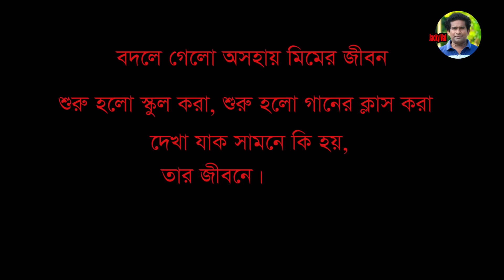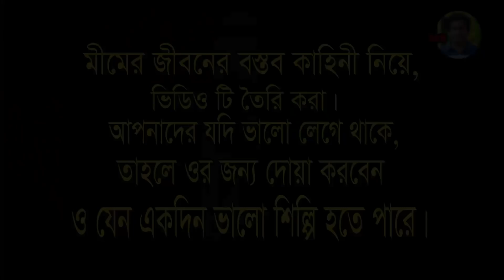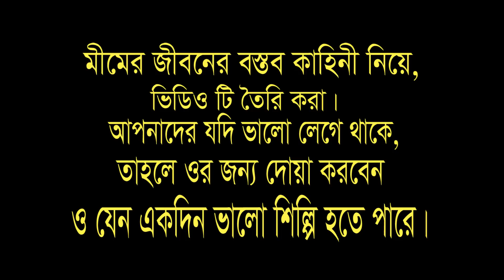অসহায় মীম শর্টফিল্ম || Helpless mim shortfilm || directd by jacky vai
মিমের বাস্তব জীবনের সাথে অনেকটা মিল রেখে ভিডিওটি নির্মাণ করা হয়েছে ।আশা করি আপনাদের ভালো লাগবে ।